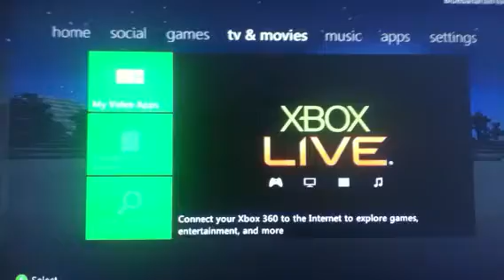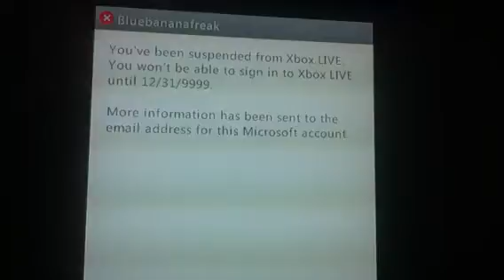This is Bull****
fml
New GT: Bluebanana Pro